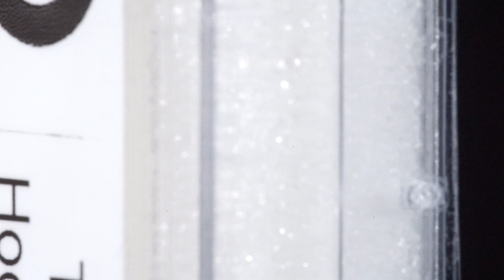Hauyn, Eifel, 0.1ct. oval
Hauyn, Eifel, 0.1ct. oval facettiert ca.4x3mm